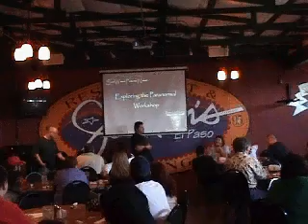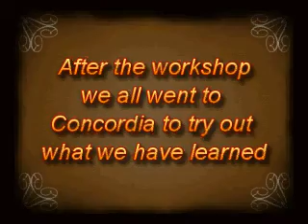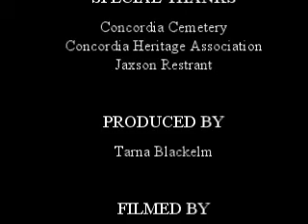Exploring the Paranormal workshop2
SWPN and Paso del Norte join to present workshop 2 of Exploring the Paranormal in El Paso Tx